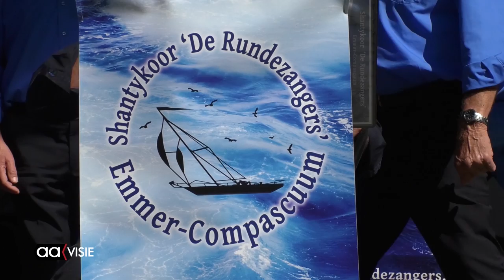Beeklustpark in teken van Shantykorenfestival